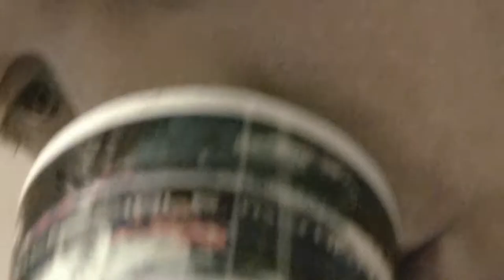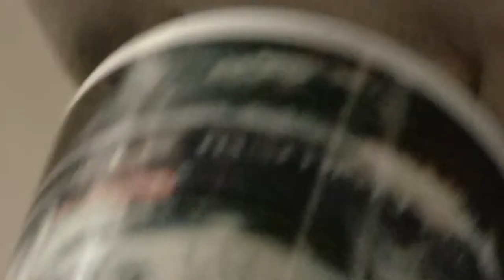preproduction day one